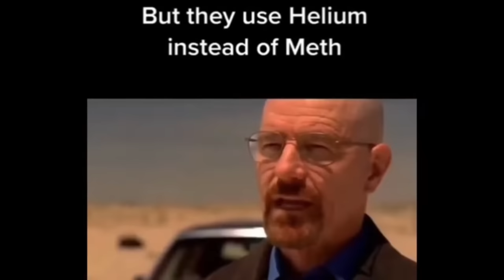9/10 DOCTORS RECOMMEND LAUGHING AT THIS VIDEO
Outro Song by► @GrizzyBeatss